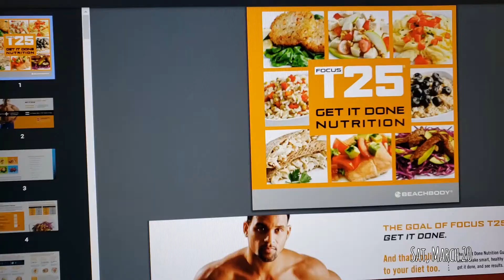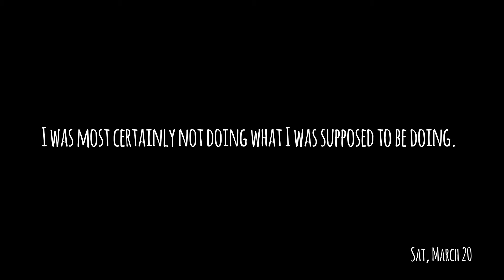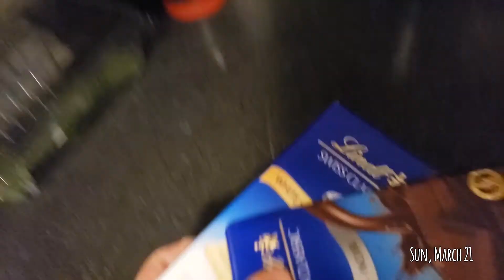NO JUNK FOOD FOR ME! || COVID VLOG || 03.14.21 - 03.21.21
PLEASE FOLLOW THESE IMPORTANT LINKS TO LEARN, SIGN PETITIONS, AND DONATE IF YOU CAN